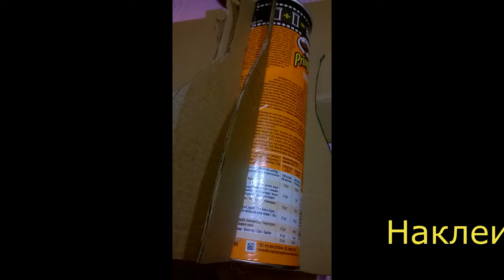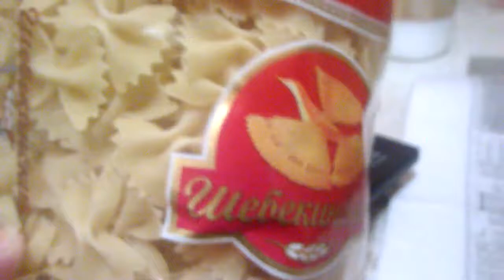ВАЗА СВОИМИ РУКАМИ ИЗ ШПАГАТА И МАКАРОНОВ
Купили внуку чипсы, скушал, осталась баночка,ну не выбросить же ее, жалко.Вот мы с ним и сделали вазу из подручных материалов,что оказалось дома,шпагат,макароны и автомобильная спрей краска.